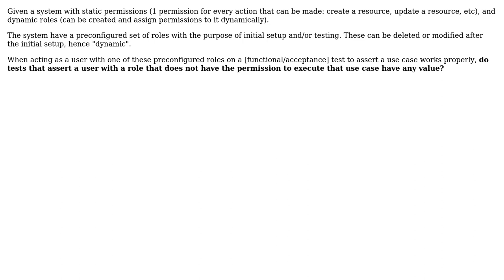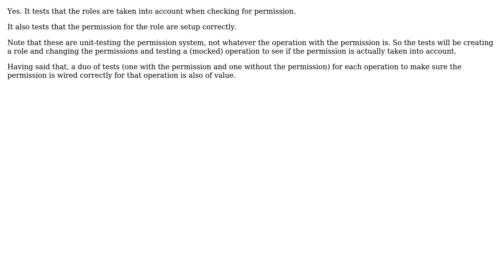Software Engineering: Do tests that asserts a user can't do an action have any value?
With thanks & praise to God, and with thanks to the many people who have made this project possible! | Content (except music & images) licensed under CC BY-SA | Music | Images & others | With thanks to user ratchet freak user Gregor user gnasher729 user Christopher Francisco and the Stack Exchange Network Trademarks are property of their respective owners. You are responsible for your own actions.